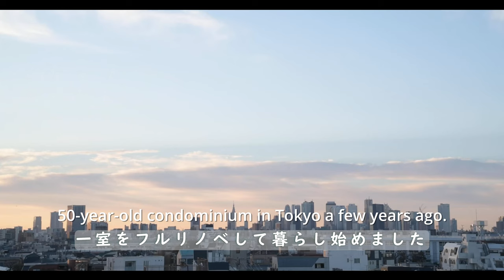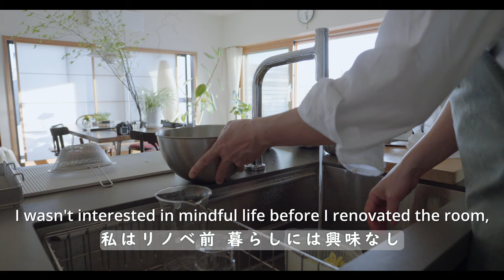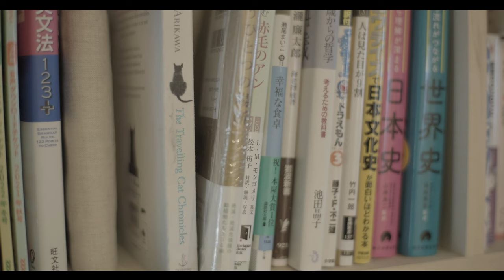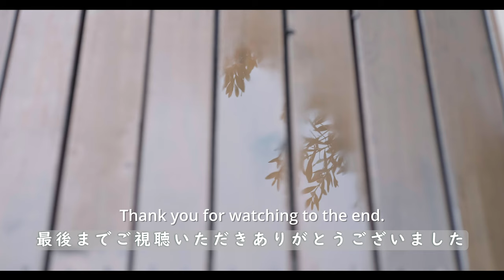episode 0 Youtubeをはじめることになりました【暮らしvlog 】ご挨拶 / youtube / 1本目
この度 Youtube をはじめることになりました。
「白シャツにエプロン」と申します。

私は 50代前半男性で、妻と娘の３人で築古のマンション
をリノベして東京に暮らしています。リノベをきっかけに
これまでほぼ無関心だった「暮らし」と向き合う様になり
ました。

最初は掃除や料理などなにひとつできない状態でしたが
数年続けているうちに徐々にできるようになってきました。
Youtubeで暮らし系のチャンネルを見ているうちに、自分も
暮らし系 Youtuber さんのように日々の暮らしを楽しくして
いきたいと思いました。

50代のおじさんでも年齢に関係なく、素敵に暮らしている
若い Youtuber さんの様子や、同年代の女性の丁寧な暮らし
ぶりを見ていると、ほんとに刺激になります。

今後動画を少しづつ上げていきますので、どうぞよろしく

白シャツにエプロン【暮らしvlog】暮らしのあれこれ

 I'm starting a Youtube channel .
My name is "white shirt and apron".

I am a male in my early 50s.
I live in Tokyo with my wife and daughter.
Renovating the house has made me confront my life, which I had been indifferent to before.

Several years ago, I was unable to do anything such as cleaning or cooking.
But after a few years of doing it, I gradually became able to do it.
I started to enjoy my daily life like the other lifestyle Youtubers.

Even an uncle in his 50s is living a great life, regardless of my age.
It is really inspiring to see how young Youtubers and women of the same generation
are living their lives with care.
I will be uploading videos little by little.

*Translated into English by Google Translate.
  Please forgive me if my English is strange.